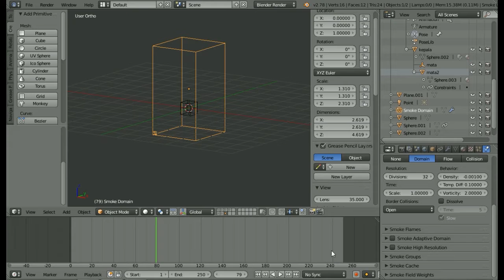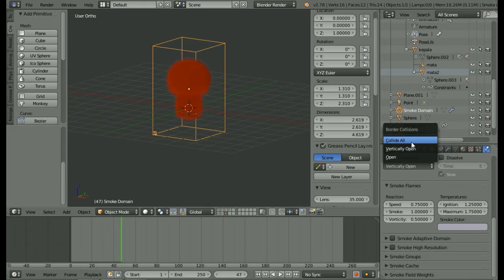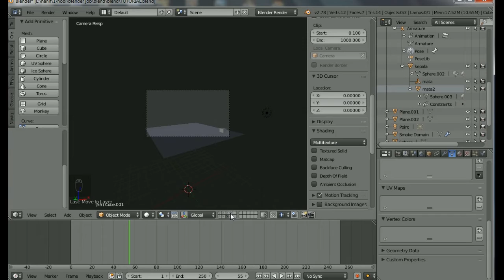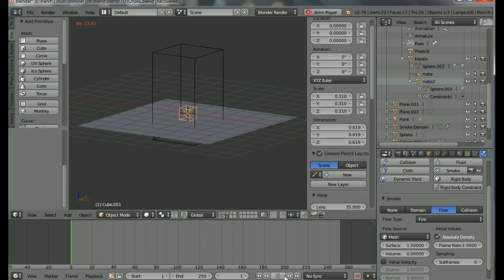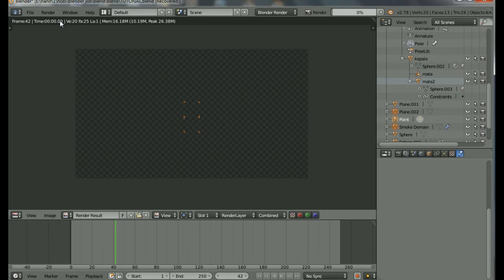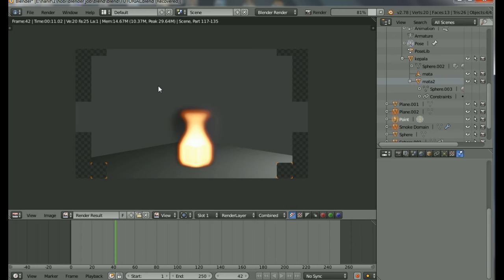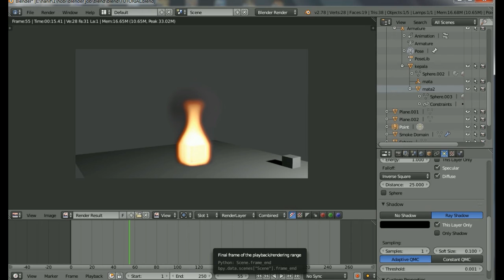9 Blender 3D tutorial scane api shadow, ledakan #1